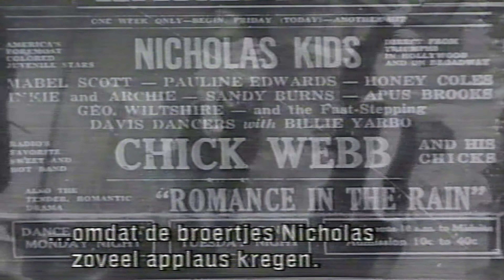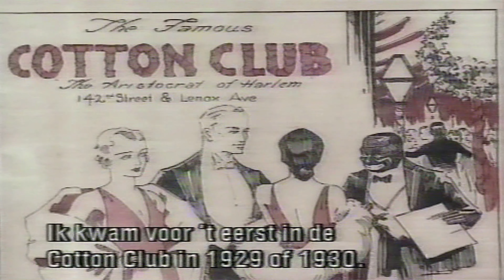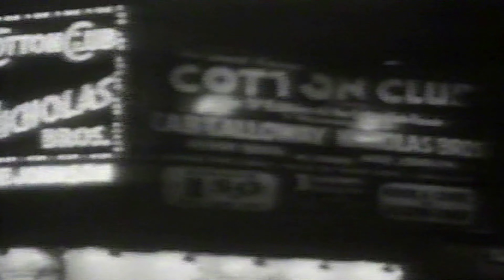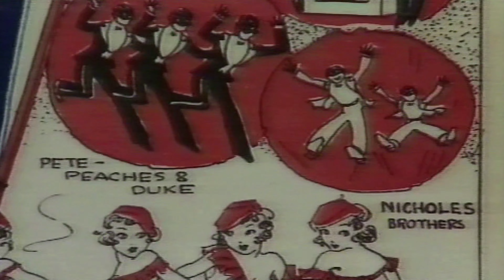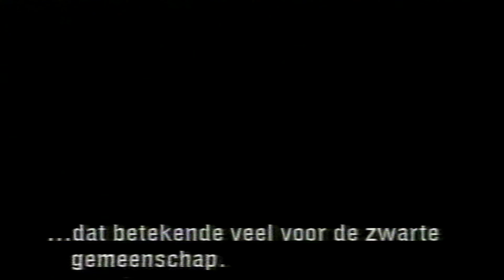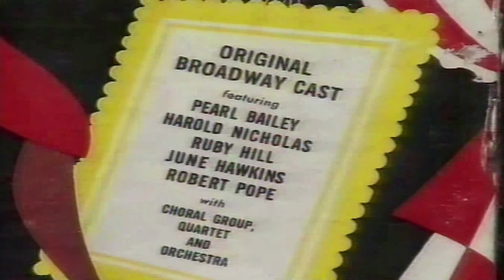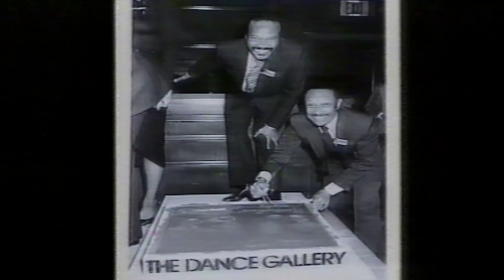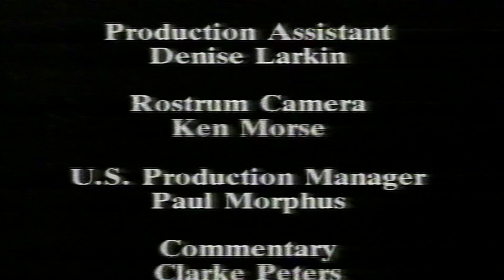THE NICHOLAS BROTHERS WE SING & WE DANCE DOCUMENTARY FULLSCREEN 4K.QTY.! STEREO DUTCH SUBTITLES 1992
THE NICHOLAS BROTHERS-WE SING & WE DANCE DOCUMENTARY IN DIG/STEREO.REMASTERED IN 4K-FULLSCREEN.DUTCH SUBTITELS.FIRST 20 SECONDS MISSING.IN 1992 IVE RECORDED THIS FROM DUTCH TV IN HIFI-STEREO ON HIGH GRADE VHS.I WAS IMPRESSED THEN AS IT WAS THE FIRST TIME IVE EVER SEE/HEAR THEM.AND I,M STILL IMPRESSED.HOPE YOU ALL ENJOY THIS GREAT CLASSIC FOOTAGE & WHEN YOU DO IT WOULD BE NICE IF LEAVES A THUMP UP OR/AND FEEL FREE TO LEAVE A COMMENT.THANKS THE DUTCHSOULMAN.CONTAINS COMMENTS OF MC HAMMER, CAB CALLOWAY,GREGORY HINES,MAX ROACH & MORE.THE NICHOLAS BROTHERS WE SING&WE DANCE DOCUMENTARY STEREO FULLSCREEN FANTASTIC 4K QTY.DUTCH SUBTITELD BROADCASTED 1992..SEE END SHOW...P.S THIS VIDEO WAS UPLOADED B.4 ON Y.T IN MONO SMALL SCREEN, WHICH WAS GREAT, IVE YUST IMPROVED IT WITH MY STEREO VERSION & DO AN 4K REMASTERING..TO OBTAIN THE BEST QTY & FULLSCREEN FOR FIRST TIME , .THE SUBTITLES ARE BONUS..MAYBY YOU CAN ALL LEARN SOME DUTCH (LOL)...